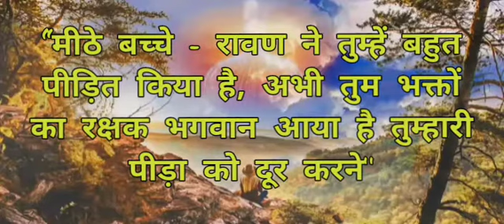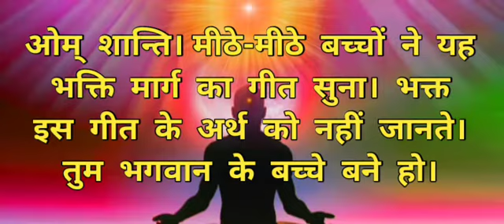Brahmakumaris/ Aaj ki murli/ 07-05-2021 / आज की मुरली | Dailymurli/ Today murli / aaj ki murali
Content covered :
1. aaj ki murali
2. aaj ki murli
3. आज की मुरली
4. ਆਜ ਦੀ ਮੁਰਲੀ
5. om Shanti murli today
6. Brahmkumaris murli today
7. aaj ki murli Brahmakumaris
8. murli Today
9. aaj ki murli
10. murli today
12. bk murli today
13. murali aaj ki
14. om shanti murli
15. om shanti song
16. aaj ki murali madhuban se
17. aaj ki murli
18. aj ki murali
19. aj ki murli
29. murali murali
30. ओम शान्ति मुरली
31. aaj ki murli shiv baba
32. aaj ki murli songs
33. bk murli
34. Bk murli in hindi
35. gyanmoti aaj ki murli
36. madhuban ki murli
37. aaj ki murli bk usha didi ji
38. aaj ki murli om shanti ji
39. shiv baba ki murli
40. aaj ki murli live
41. aaj ki murli usha didi
42. bk hindi murli today
43. aj ki murli
44. brahmakumaris murli today
45. pyare baba ki murli
46. murli shiv baba today
47. madhur vaani
48. shiv baba ki vaani
49. today's murli
50. murali today